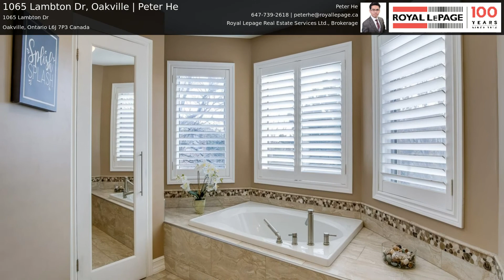1065 Lambton Dr, Oakville | Peter He